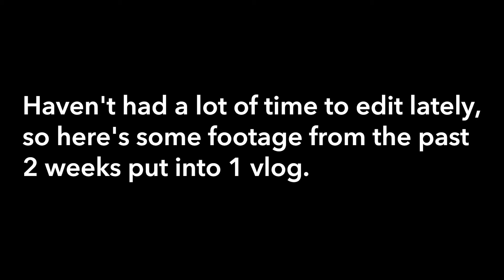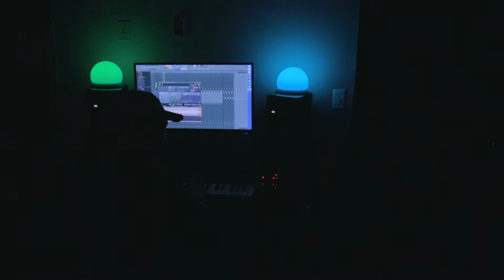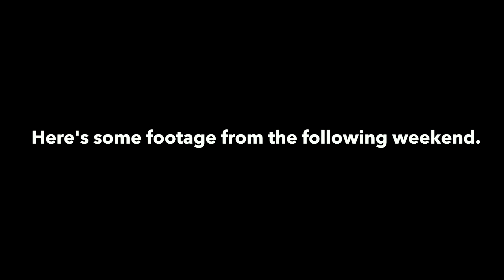Behind the scenes with BFOTI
Here's a vlog from about a week and a half ago, I filmed it the day after my last vlog I just haven't been able to edit it until now. I tried vlogging a few days ago but didn't have the energy so I put some of that footage in at the end.

Check out some of my homies

More videos comin!